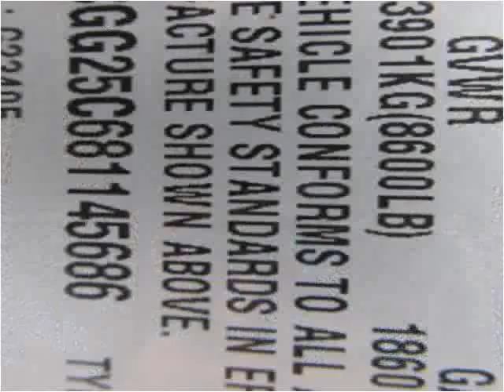2008 Chevrolet Express Used Cars Spencerport NY